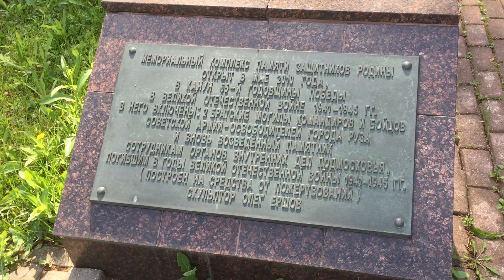2021.08 Старотеряево, Рузский район, братская могила жертвам войны, Битва под Москвой